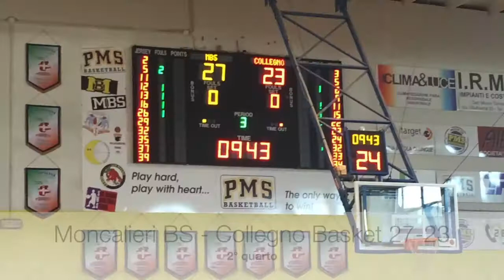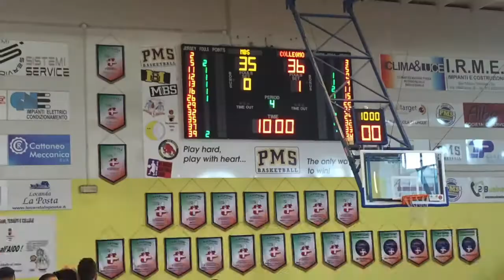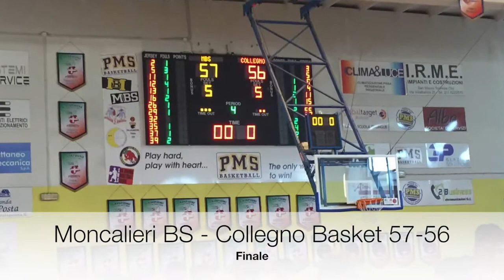U16 Elite 11° g rit Moncalieri BS Collegno Basket 57 56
U16 Elite 11° giornata ritorno
Domenica 9 aprile 2017 ore 15:00
Pala Einaudi
Moncalieri BS - Collegno Basket 57-56